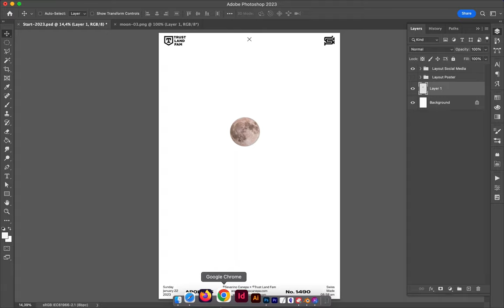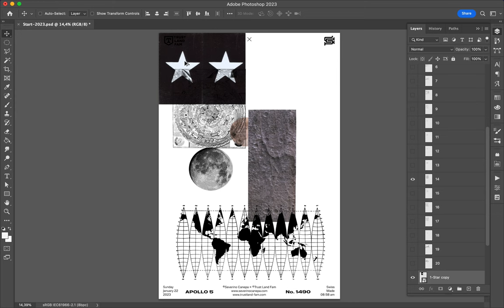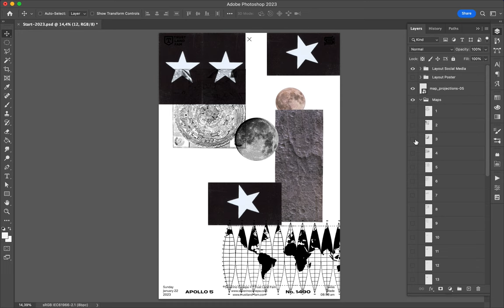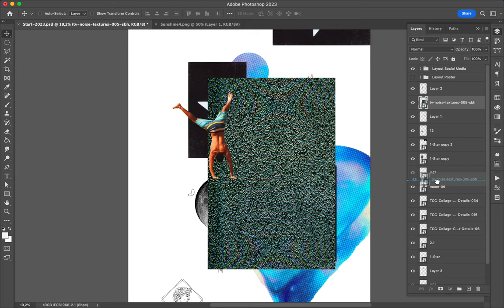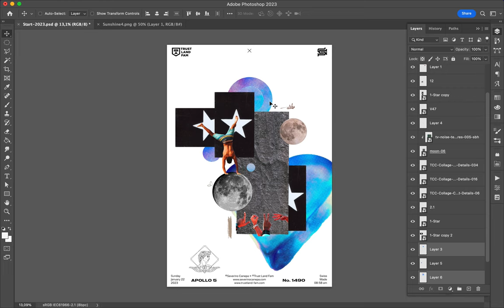Poster Speed Art 1490 Lunar Moon New Year